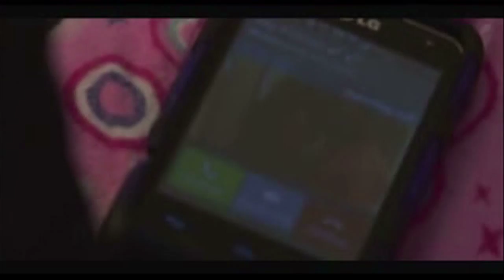Redbone Ali epk